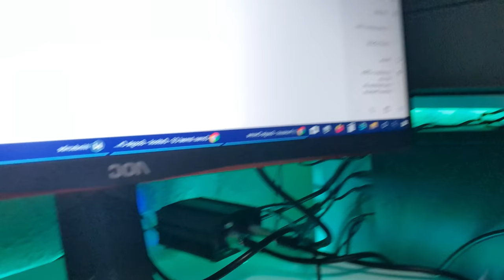UNBOXING🔴 MICRÓFONO🎤MARS GAMING MMIMCKIT 7 IN 1|BONUS TRACK✔️CHISTES GRATIS 🔴ASMR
Si os interesa el micrófono aquí os dejo el link de mismo con el que si lo compráis me ayudáis a sustentar un poco el canal.el precio es el mismo y con las mismas garantías que Amazon da a todos sus clientes,no varía en nada,pero me echáis una mano
Si quieres dar soporte al canal podéis donar un simple euro o lo que gustéis buenamente con lo que me ayudaréis a que todo fluya,y si así gustáis podréis hacerlo en este enlace

**AMAZON PRIME ! MES GRATIS!!! ismarcg-21

Algunos materiales que uso para mis ediciones y Suplementos:
**Informática:
Disco duro SSD CRucial 500GB
Sandisk 64Gb
SSD Samsung Evo 970 1TB
Intel Core i9-9900K
Gigabyte Aorus Z390 Master
Nfortec RGB Andrómeda 240
Nfortec Sagitta Fuente de alimentación 80+ Gold 1050W
Nfortec Torre Gaming KRATER
Teclado RGB+alfombrilla MARS
HUHD PS4 Auriculares Gaming
Alfombrilla Raton XXL Gaming
Silla Gaming Mc Haus Gris
LG 32UD59-B - Monitor 4K UHD
**Grabo con:
-Carcasa GoPro Hero 8 black
-Cámara Go Pro Hero 8